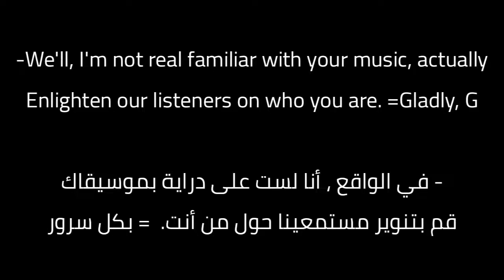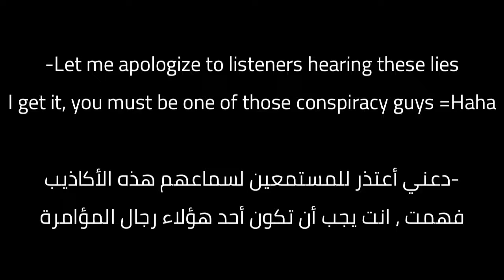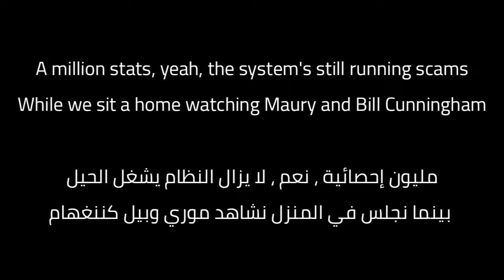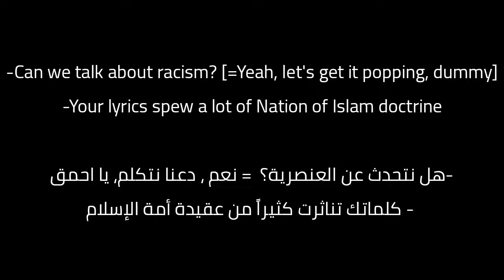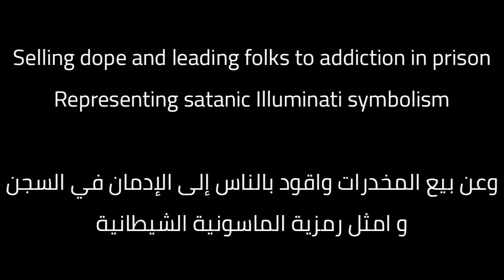K-Rino - Antagonistic Radio (Lyrics/ترجمة)